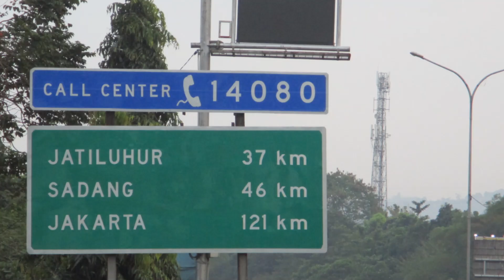JEMBATAN BAJA KCJB TERPANJANG BERADA DI ATAS JLN TOL CIPULARANG KINI JADI IKON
setelah ditopang JEMBATAN BAJA KCJB SUDAH AMAN TANPA BEBAN BERLEBIHAN
progres kunstruksi Jembatan Baja Super Large Kereta Cepat Jakarta Bandung setelah terpasang penyangga di ujung terjauh konstruksi jembatan ini semakin aman dan stabil berada di posisi sementara saat ini, sehingga resiko telah berkurang dan dinyatakan aman secara teknis.
ikutilah liputannya, dan bisa teman2 untuk menyampaikan pendapat dan argumentasi untuk pencerahan bersama,

Salam sukses
Salam semangat